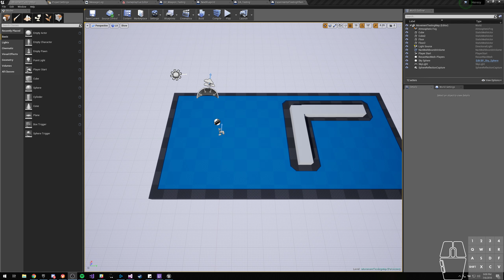Quick Top Down Moba Control - Need edge detection still